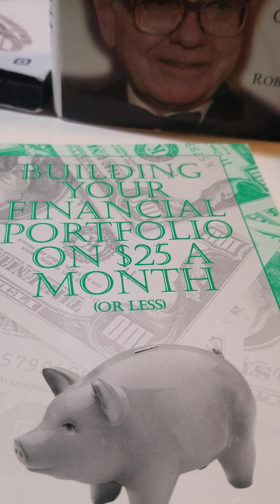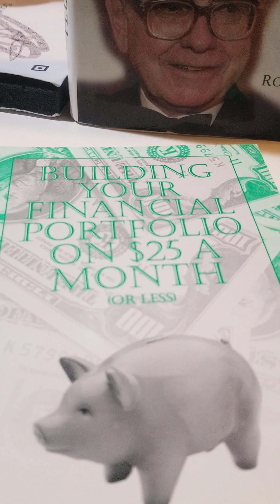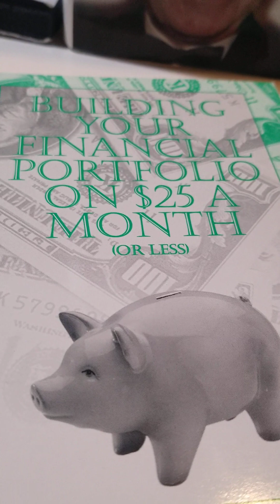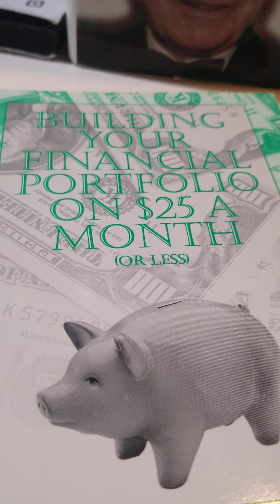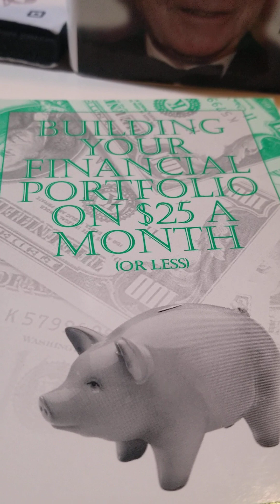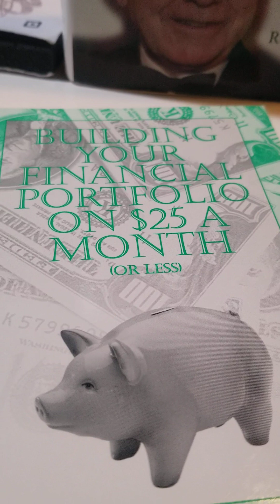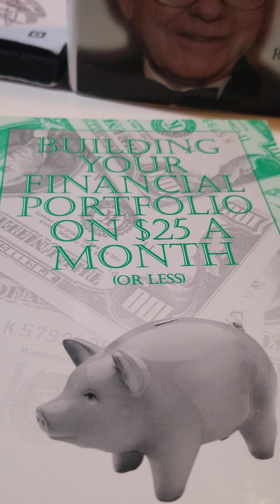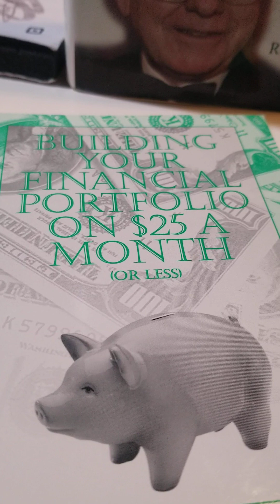Episode 85 March 26th 2023 Building Your Investment Portfolio On $25 Dollars Per Month. Get Started!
Proverbs 21:5
Steady Plodding Brings Wealth.